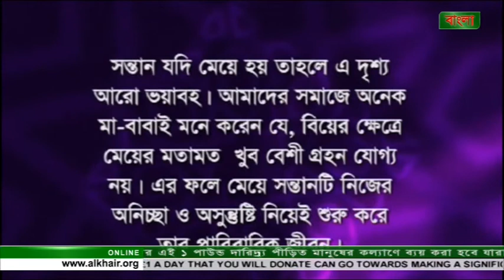Your Life & Islam EP 02